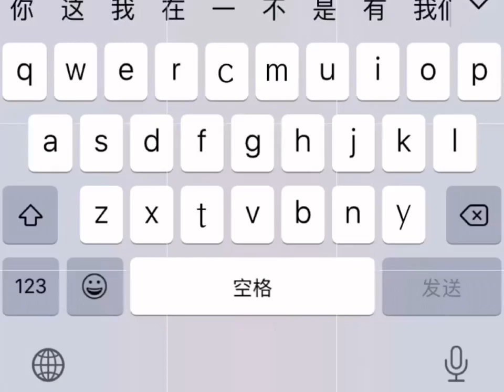football daily skill Short #31548